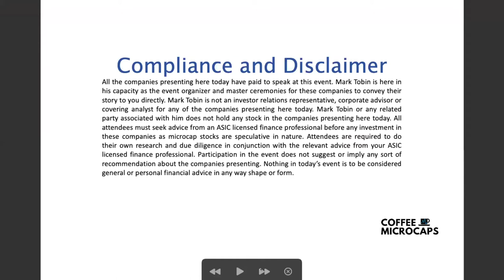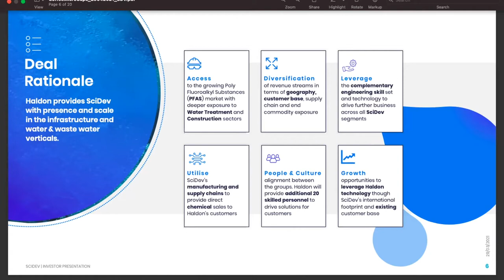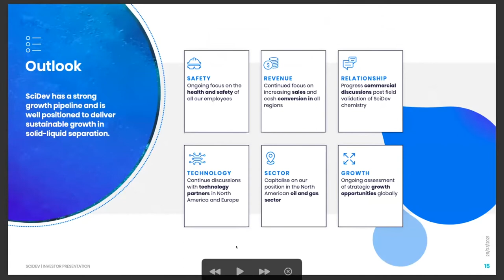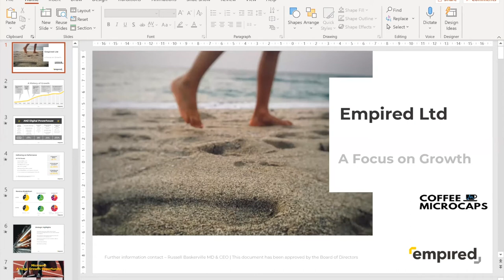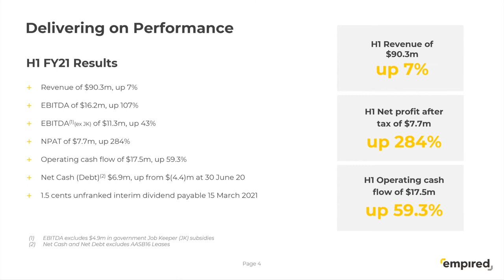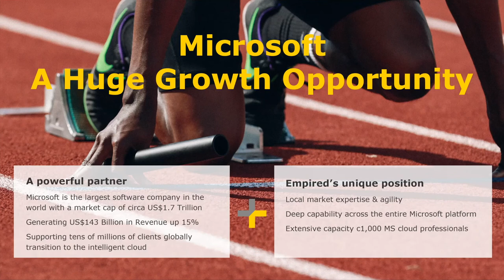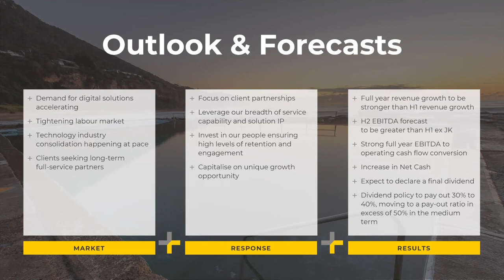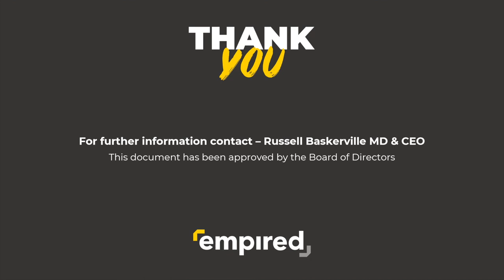Coffee Microcaps Morning Meeting (SDV & EPD) 29 April 2021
1. Lewis Utting CEO & MD of SciDev  Ltd (ASX: SDV)
2. Russell Baskerville MD of Empired Ltd (ASX: EPD) Starts at 27:15

About SciDev Ltd (ASX: SDV)
Every problem has a specific answer. Our business philosophy is to work with our customers, understand their specific requirements and deliver a bespoke solution to solve their water problems. SciDev brings together world-class technology, chemistry, management and manufacturing capabilities to solve pressing operational and environmental issues for the Mining, Construction, Water Treatment and Oil & Gas markets.
We like to work on complex problems, where businesses are looking for additional operational and cost benefits. The answers we find create opportunities for significant business improvement. Above all, SciDev is driven by the commitment to the principle of creating and sustaining a long-term relationship with our customers by delivering real value in performance and least operating cost treatment, through our innovative science and ongoing technical support.

About Empired Ltd (ASX: EPD)
Empired provides information technology solutions across Australia, New Zealand and North America. Our staff work with organisations to improve productivity, empower staff, streamline and automate business processes, and deliver operational efficiencies for businesses in all industries. We work with organisations that typically employ upwards of 250 people and engage us to provide thought leadership around technology-based business solutions. We pride ourselves on employing professionals who not only have the technical depth but also the ability to truly understand the objectives of our customers and work with them to create relevant technology solutions.
When problem-solving with customers, our areas of focus typically fall into three broad categories; Application Development & Consulting, Business & Productivity Solutions and Modern Managed Services, Cloud & Infrastructure Services. Supported by our dedicated Network Operations Centre (NOC), our skills in project and service delivery management and our experience in Agile software development, DevOps and hybrid cloud management, we have the technical depth and breadth to drive innovative and successful consulting engagements, projects and managed service solutions for our customers.
Using Microsoft technologies as the base for everything we do, across the full spectrum of enterprise requirements, we work closely with organisations to identify the best solution and then make this vision a reality.